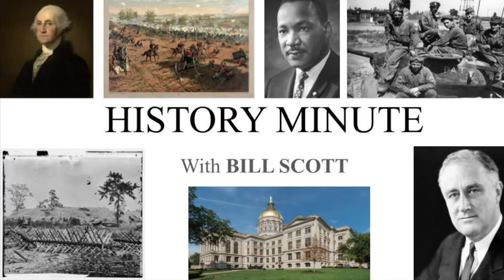History Minute: Andrew Ellicott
The famous surveyor Andrew Ellicott, one of the architects of DC.